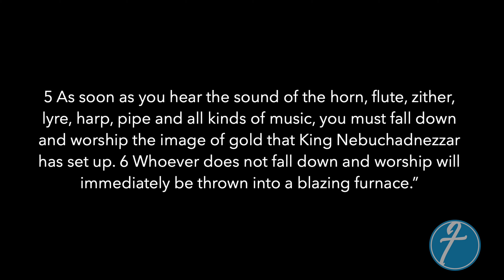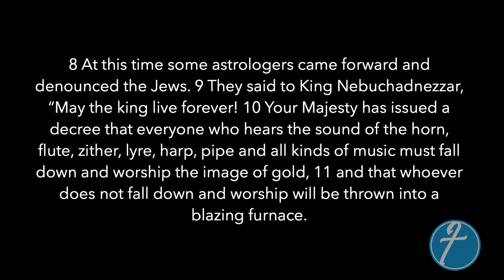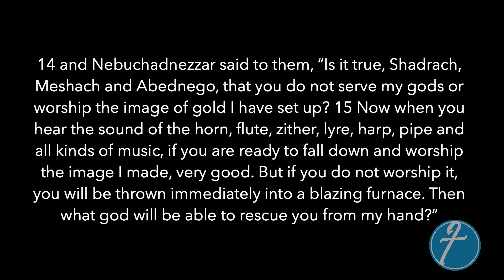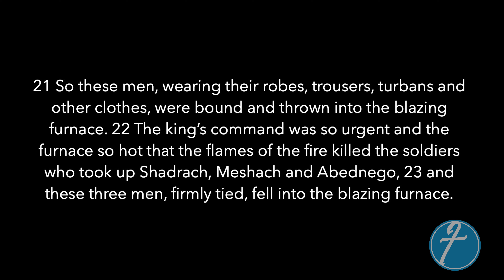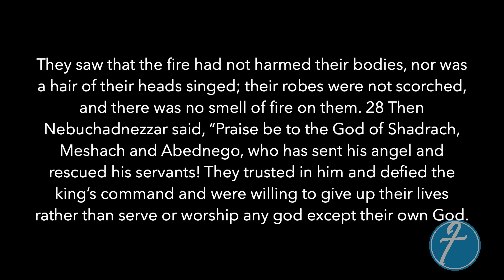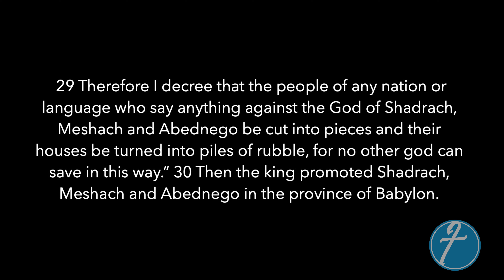Sep 22nd Daniel Series Week 3 Sermon with Vicar Joel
Guest preacher Vicar Joel takes us on a journey through chapter 3 of the Book of Daniel